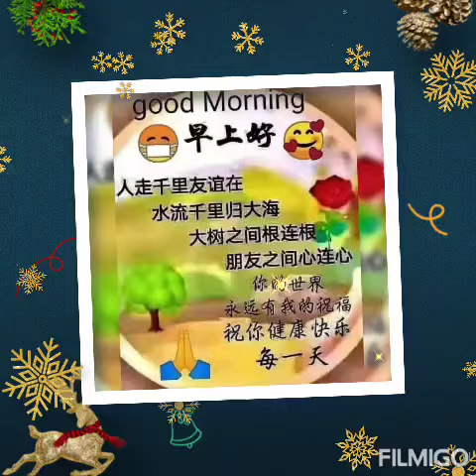我們一心一意完全依賴阿彌陀佛，阿彌陀佛大願，幫助我們往生極樂世界，讓我們在極樂世界成就無上道。誰全心全力統統依靠阿彌陀佛，就是這一句阿彌陀佛念念不離口，念念都在心上，心上除阿彌陀佛之外什麼也沒有。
🙏🏻全心全力依靠阿彌陀佛｜輕鬆學佛法．念佛篇52

🙏🏻廣為分享，功德無量：

✔️我們常夢見過去的人事物、三途，很少夢到天道、供佛聞法、阿彌陀佛，這什麼原因❓
✔️為什麼我們見佛很不容易❓
✔️要修最殊勝的福報，是什麼❓
✔️成就無上道只靠自己太難了，全心全力依靠阿彌陀佛的人有福、有智慧，怎麼依靠法❓

🙏🏻乘阿彌陀佛大願業力為增上緣｜🙏🏻淨空老法師開示

世尊末法的遺跡，就是信願持名，求生淨土，「彌陀本誓願極樂之要門，一切善惡凡夫得生者，莫不皆乘阿彌陀佛大願業力為增上緣也」，善導大師講的。我們一心一意完全依賴阿彌陀佛，不能懷疑，我們靠定了，阿彌陀佛大願，不思議的業力，幫助我們往生極樂世界，讓我們在極樂世界成就無上道。要不靠阿彌陀佛靠自己，難，太難了，辦不到。誰全心全力統統依靠阿彌陀佛，這個人有福了，這個人有智慧，靠定了阿彌陀佛。怎麼靠定法？就是這一句阿彌陀佛念念不離口，念念都在心上，心上除阿彌陀佛之外什麼也沒有。

🙏🏻恭錄自 2014淨土大經科註第185集

🙏🏻有大福報、大智慧的人｜🙏🏻淨空老法師開示

佛法浩如煙海，廣大沒有邊際，我們在裡頭怎樣選擇一個法門，保證我一生成就？這就是經上所說的這個人有大福報、大智慧，大福報，你得人身，遇到佛法，大福報；大智慧，你在佛法裡頭選擇念佛法門，這是真實智慧。為什麼？你真成佛了，決定在一生當中完成。

真信、真願意到極樂世界，每天念佛，蕅益大師說三萬、四萬、五萬、十萬，這就是最低限度三萬，從三萬開始，每天念佛念三萬聲，為什麼？養成念佛的習慣。黃念祖老居士往生前半年，每天念十四萬聲，念了半年，他老人家往生了。要把念佛當作一回事來做，重要的大事，其他的小事，念佛是大事，不能不知道，我們要牢牢把它記住。

我們想這一生成就，這一樁大事一定要做到。它妨不妨礙工作？不妨礙。用頭腦、用思考的工作，妨礙，那當時，我們工作的時候就把佛號放下，工作做完之後佛號就提起來，不礙事。生活不礙念佛，穿衣吃飯都可以不離開。

待人接物，別人提問題不要去想，真的順口就解答了，為什麼？那是智慧；要想一想、思考一下怎麼樣來應付你，這是第六意識。我們學著盡量的不要去用意識，意識是妄心，我們用真心。真心就是反應，別人問題提出來一聽，立刻回答就是反應，沒有經過思考，這個可以，這就是功夫。

世間事要統統放下，佛門裡面事情，要懂得善巧方便，盡可能的不妨礙我們心裡頭有佛號，完全在心裡頭。心裡頭有佛，快樂，法喜充滿，見一切人都是阿彌陀佛。晝夜都不曾丟失，決定成就。我們心裡有佛，就是心裡常放光明遍照一切，那是阿彌陀佛加持我們，使我們能照一切，真念佛的人就有這個感應。

🙏🏻恭錄自 2014淨土大經科註第152集

🙏🏻修最殊勝的福報｜🙏🏻淨空老法師開示

我們見佛很不容易，佛那邊沒事情，問題都出在自己這邊，迷惑顛倒，煩惱習氣，造成了嚴重的障礙，障礙我們不能見聖賢，障礙我們的本能不能現前。本能是什麼？就是這兩品所說的，這兩品，前面跟此地，本能是我們人人都有能力每天去參學，到十方世界去拜佛、去供佛、去聞法。這個能力喪失了，機會就沒有了。

現在憑著科學技術，用無線電、用衛星、用網路，用最先進的媒體，可以把形相音聲傳播這個地球，在地球上都能收看到。麻煩，要許許多多很笨重的儀器幫助，哪有極樂世界這麼瀟灑！他睜開眼睛，想見娑婆世界的地球，地球就現在面前；想到地球上某個地方，這地方就現前。一切法從心想生，想什麼現什麼，不想就沒有了，你說多自在！

在這個地方修法，難！除了淨土宗，任何一個法門，這八萬四千法門，想成就都不簡單，幾乎不可能！這個問題太嚴重了！眾生沒有福報，我們要肯定自己沒有福報，自他不二，眾生有福，我就有福；眾生沒福，我的福報從哪來？

只有學佛的人懂得修福。修最殊勝的福報，最無比的福報，最有效果的福報，成功最快速的福報，佛不吝法，傳給我們，我們不相信，這福報是什麼？念佛成佛。很簡單，一句阿彌陀佛，你能不能一句接著一句，老老實實念下去？我說出來了，大家聽到耳熟，就是時時刻刻念，時時刻刻斷，連接不起來。

日常生活當中連接的是什麼？是妄想，是雜念。這個東西真的是連續起來，連晚上睡覺它還不斷，還在作夢。如果我們把佛號念熟了，念成功夫了，不但白天不間斷，晚上作夢夢到阿彌陀佛、夢到極樂世界，夢到他方一切諸佛世界裡面去，像經上所說的，我們去拜訪，去供佛聞法。這個夢不常有，大概常常有的是惡夢。

很多同修告訴我，夢見過去的人，夢見過去的事，夢見三途，很少夢到天道。這什麼原因？我們阿賴耶識裡面含藏的種子，惡種子力量大，它起作用，善種子力量薄弱，它被惡種子壓住了，不起作用。這是很可怕的現象，這個現象如果在臨命終時，善種子不能現前，惡種子冒出來，來生到哪裡去？餓鬼、地獄、畜生，到這裡去了。你說多可怕！

🙏🏻恭錄自 2014淨土大經科註第345集